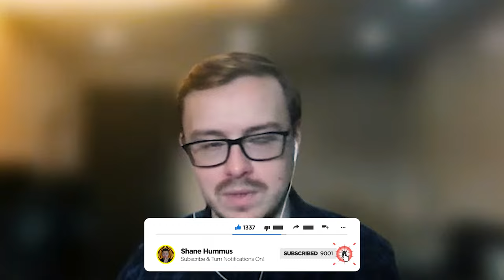From Immigrant To Software Developer In 6 Months!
College 101: Graduate Debt Free With Your Dream Degree

William was in a situation where he immigrated from Brazil and wasn’t sure what career options where out there for him.  He already had a lot of experience in healthcare, but if he wanted to get a job he would have had to go back to college for many years to get a college degree in order to get a job.  His choices for universities were extremely limited as well due to his immigrant status.

After consulting with me, we decided the best course of action for him was to go to a coding bootcamp.  He decided to go to the tech bootcamp coding dojo, and in less than 6 months he is now a software developer.